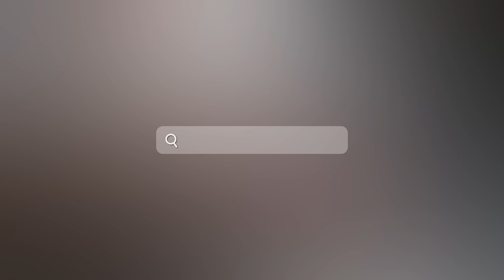For TV shoppers, OLED TV, NOTHING ELSE I Accurate I OLED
Do you still have a TV with a backlight that ruins the image? OLED has no image distortion because its millions of pixels all light up on their own for perfect color and contrast control.
Keep in mind, OLED has 20K X more light sources than other TVs!